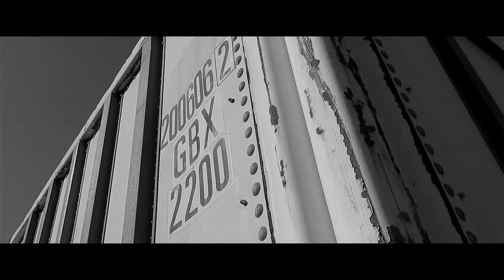Maad Swiiss - Spook (Official Music Video) (DIRECTED BY CLEVER C)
Second single and music video from Maad Swiiss's 2020 EP ''COMBOS''